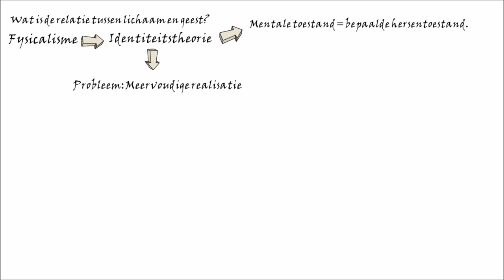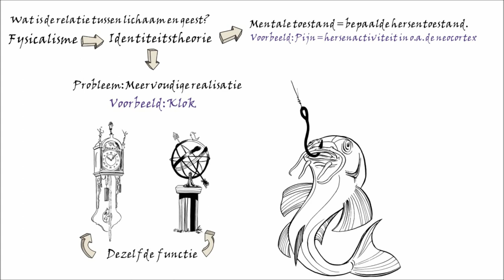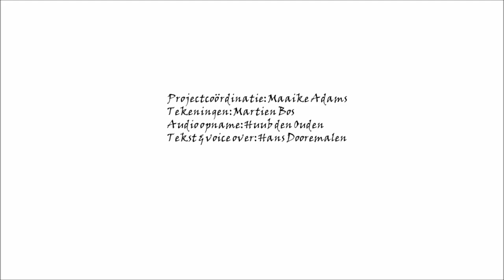Functionalisme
Dit is de vijfde animatie in een reeks van acht die kort de belangrijkste posities in het lichaam-geestdebat introduceren. Ik heb deze gemaakt bij mijn colleges aan Tilburg University.

Projectcoördinatie: Maaike Adams.
Tekeningen: Martien Bos.
Audio opname: Huub den Ouden.
Tekst & voice over: Hans Dooremalen.